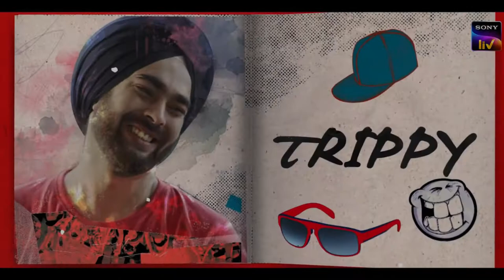College Romance (Web Series) Season 1 & 2 Review | Manjot Singh, Apoorva Arora, Keshav Sadhna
E-1 Penguins - Trippy, Naira and Karan have met each other after a long break and we see that a lot has changed since then. Their love lives take a new turn as we see Trippy hanging out with a new girl after breaking up with Raveena while Naira breaks some big news to Bagga about the next step in their relationship and Karan confronts Deepika about how he still feels stuck into the same old patterns when he's with her.
E-2 Double Trouble -As things seem to be dull in Naira's and Karan's relationship and Trippy gives himself another chance at moving on, they all plan to go to each other's partners only to make them realise that it's Valentine's Day and how they need to make it special for them. Things don't go as planned. On the contrary, they get worse.
E-3 Growing up -Naira scares Bagga that she might have conceived as she's skipped her periods while Trippy is seen having a problem getting an erection lately and Karan, being surprised as ever, has not been able to get closure for what happened with Deepika. A lot of tension keeps popping up between them as they try to handle the situation by themselves when finally, a sex education forum is set up in the college where everyone gets their problems resolved with the help of a counselor.